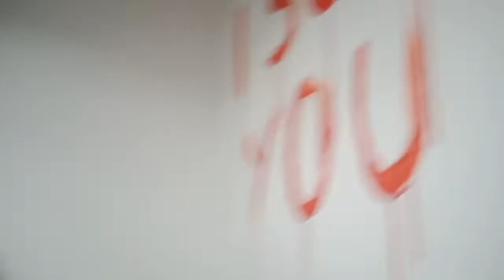KAKAIBA ANG DESIGN NG RESTAURANT NA ITO🤔 ( PANG HALLOWEEN)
Isang Hinde Mahilig Sa Horrors Movie Ang May Ari Ng Isang Restaurant Na Ito.Pero Wag Kamatakot Sa Deseniyo Panuorin Niyo Ito.